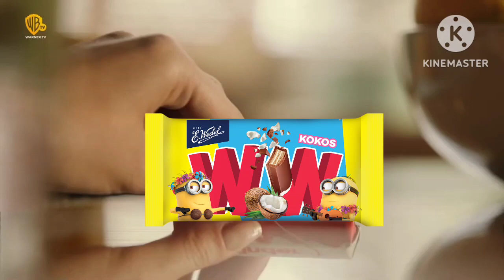Kinder Cioccolato ice-carm vs Cini Minis Commercial